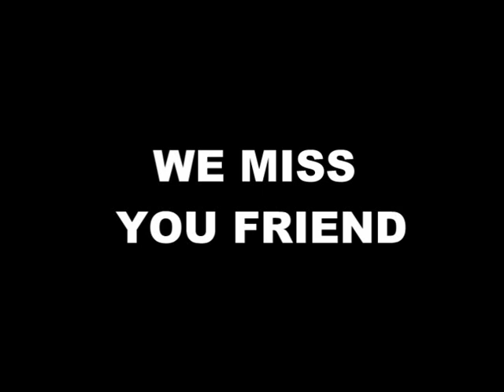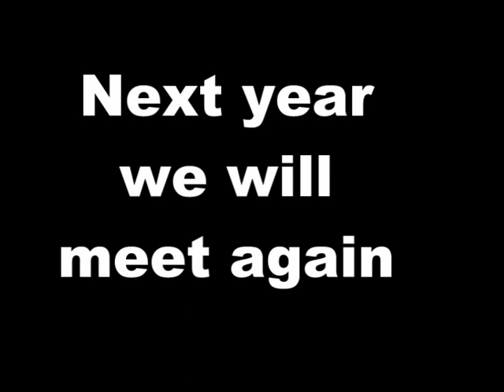Reunion of friends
After long days only eight friends we could assembled in 2020 and thereafter again we assembled at our native village. It was a moment of emotions when we meet more or less  after 20 years. Every time we realized the missing link of our childhood friends.